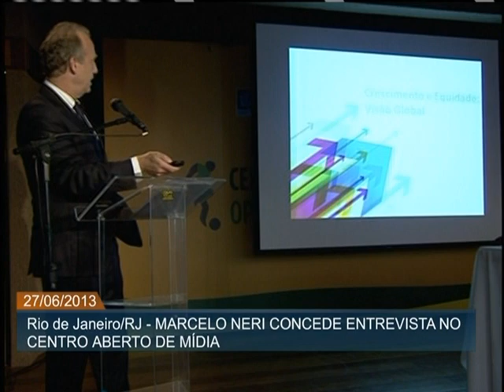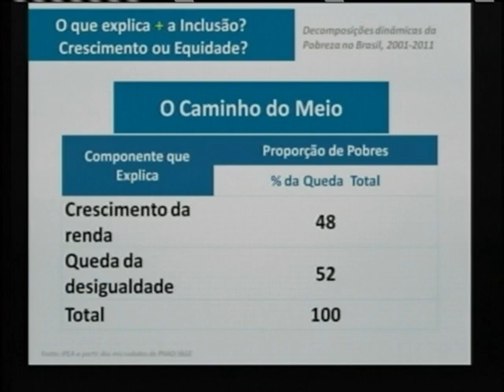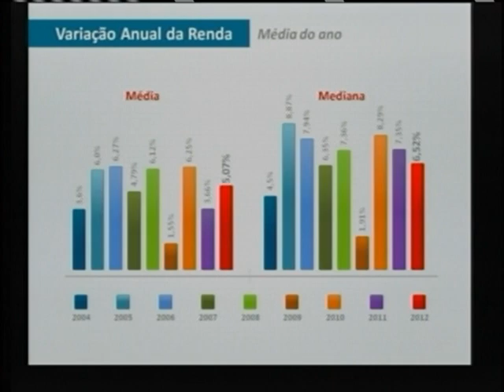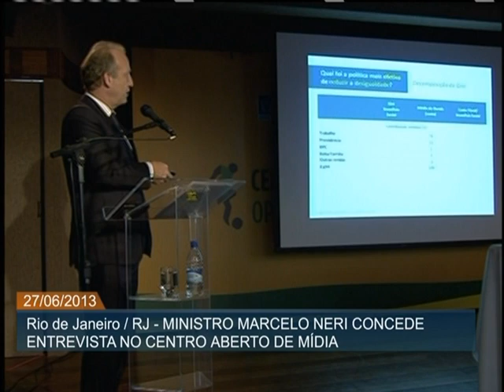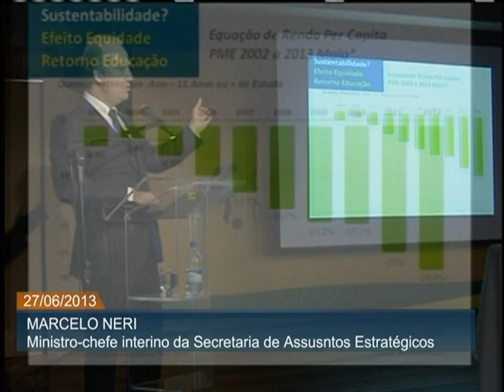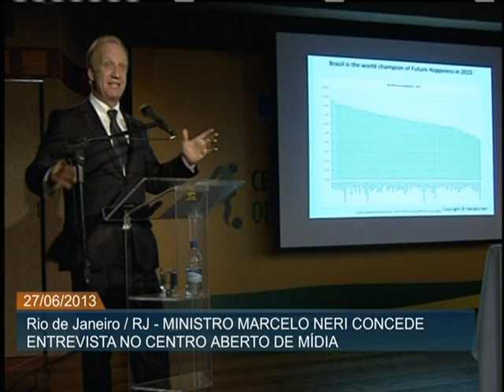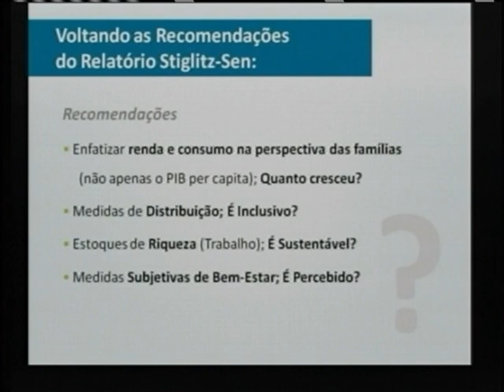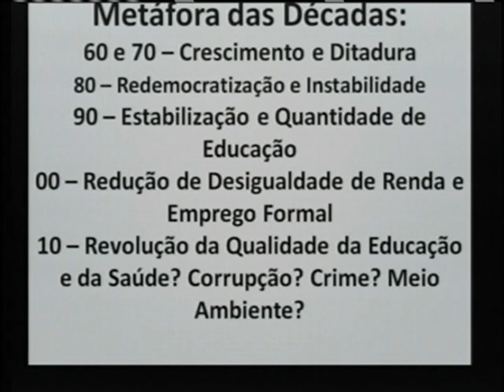Mudanças sociais no Brasil são tema de entrevista coletiva no Centro Aberto de Mídia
ATIVIDADES DO GOVERNO - 27.06.13: O ministro-chefe interino da Secretaria de Assuntos Estratégicos da Presidência da República (SAE/PR), Marcelo Neri, falou com a imprensa sobre as mudanças sociais no país. A coletiva ocorreu no Centro Aberto de Mídia (CAM), que funciona no Rio de Janeiro (RJ), durante a Copa das Confederações. Segundo o ministro Marcelo Neri, que também acumula o cargo de presidente do Ipea, a pobreza caiu 57,8% entre 2004 e 2011. As principais causas foram o aumento na renda e a queda na desigualdade da população.